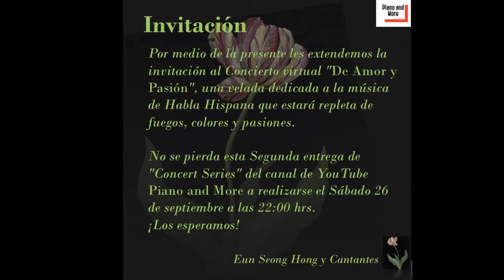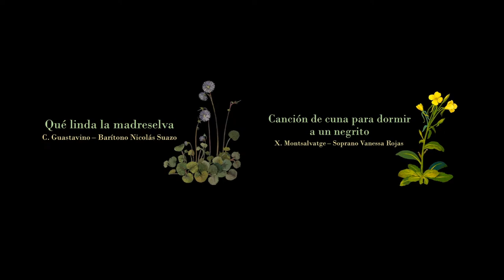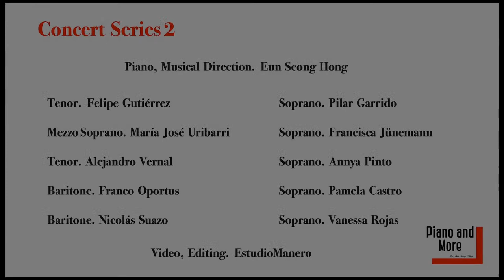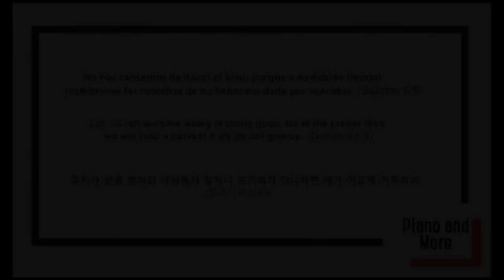Piano and More Concert Series 2 (De Amor y Pasión: Una velada dedicada a la música de Habla Hispana)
- Una velada dedicada a la música de Habla Hispana -
New sounds and new voices from Chile.

Composer
Argentina:  Canción al árbol del olvido - Alberto Ginastera
España:  Cuando tan hermosa os miro  - Joaquín Turina
España:  El fantasma  - Joaquín Turina
España: El vito - Fernando Obradors
Argentina: La rosa y el sauce - Carlos Guastavino
España: El mirar de la Maja - Enrique Granados
Chile: Madrigal - Alfonso Letelier
Chile: Amanecer - Vicente Bianchi
Argentina: Qué linda la madreselva - Carlos Guastavino
Cuba: Canión de cuna para dormir a un negrito - Xavier Montsalvatge

Piano, Dirección Músical. Eun Seong Hong 홍은성

Pilar Garrido, Soprano.
Licenciada en Música con mención en Interpretación musical de la Universidad de Chile. Debutará en la temporada 2021 del Teatro Municipal de Santiago. Semi finalista latinoamericana en París Opera competition y Competizione dell'opera 2019. Becada durante tres años consecutivos por el Círculo de amigos del Teatro Municipal de Santiago.

Felipe Gutiérrez, Tenor.
Licenciado en Música mención Interpretación musical de la Universidad de Chile. Ha participado como solista en variados conciertos de música coral, de cámara y sacra, junto a orquestas como OSNCH y Ensambles de música antigua de la Universidad Católica.  Ha cantado como Evangelista en la Pasión según San Juan de Bach.  Es actual integrante de la Camerata Vocal de la Universidad de Chile.

Nicólas Suazo, Barítono.
Licenciado en Interpretación y Docencia musical de la Universidad de Talca. Ha participado como  solista en producciones del Teatro Municipal de Santiago, Teatro Municipal de las Condes, Teatro Regional del Maule, Teatro Regional de Rancagua y la Corporación Sinfónica de la Universidad de Concepción.

María José Uribarri,Mezzosoprano.
Titulada de la carrera de Canto en U. de Chile. Actualmente integra el Coro Profesional del Teatro Municipal de Stgo. en donde también ha participado como solista. Se ha presentado en importantes  escenarios, como UFRO, USACH, PUC, Teatro Municipal de Las Condes, Teatro Regional de Rancagua, entre otros.

Annya Pinto, Soprano.
Actualmente estudia en la Escuela Superior de Música Reina Sofía, Madrid. Fue parte del Opera Studio del Palau de les Arts en donde fue solista en la temporada oficial. En Chile ha sido solista en el Teatro Universidad de Concepción, Teatro Municipal De Santiago y en Marzo de este año en el Teatro Regional del Maule cantando el rol de Donna Anna en la ópera Don Giovanni.

Francisca Jünemann, Soprano.
Alumna de tercer año de la carrera de Interpretación Superior mención Canto de la Universidad Alberto Hurtado de la cátedra de Gonzalo Cuadra. Semifinalista del V Festival Internacional Laguna Mágica. Ha realizado estudios de perfeccionamiento en Italia con la soprano Aprile Millo y el Maestro Richard Bonynge, entre otros. Debutará cómo solista en la Temporada 2021 del Teatro Municipal de Santiago.

Franco Oportus Vergara, Barítono.
Licenciado en Música mención Canto UAH ha participado en diversas producciones de distintos escenarios, tales como Teatro Municipal de Las Condes, Teatro Regional de Rancagua, GAM,Teatro del Lago y Teatro Municipal, entre otros. Finalista del Certamen Internacional de Canto “Laguna Mágica”. Actualmente pertenece al Young Artist Program Ibáñez Atkinson.

Vanessa Rojas Cárcamo, Soprano.
Egresada de la carrera de Licenciatura en Música en la Pontificia Universidad Católica de Chile. Es ganadora del concurso “Solistas Siglo XXI” y Segundo Lugar del Certamen Internacional de Canto “Laguna Mágica”. Actualmente es parte del “Fundación Ibáñez Atkinson Young Artist Program".

Alejandro Vernal, Tenor.
Licenciado en Música de la Pontificia Universidad Católica de Valparaíso. Se ha desempeñado como solista y corista  en los principales escenarios nacionales como el Municipal de Santiago, Teatro Regional de Rancagua, Teatro Municipal de las Condes, entre otros. Semifinalista en III Festival Internacional  Laguna Mágica. Actualmente es integrante del Coro Madrigalista UMCE.

Pamela Castro Araya, Soprano.
Licenciada en Música mención Canto e Ingeniera Comercial de la Universidad Alberto Hurtado. Ganadora del 3° lugar del III Concurso Mujeres en la Música del Capítulo Chileno de National Museum Women in the Arts.  Semifinalista del V Festival de Ópera Laguna Mágica de San Pedro de la Paz. Becada nacional por la Corporación de Amigos del Teatro Municipal. Becada del Programa de Acompañamiento Integral de la Fundación Mar Adentro.

✅If you like this concert series.
✅Si te gusta esta serie de conciertos.